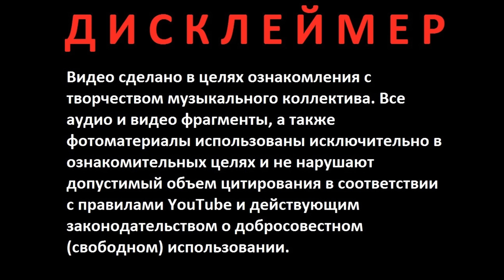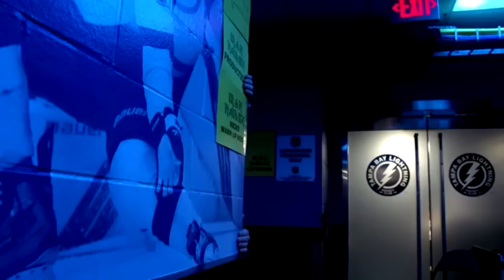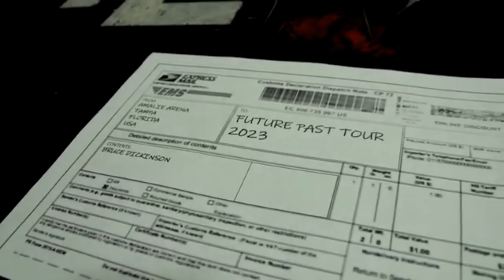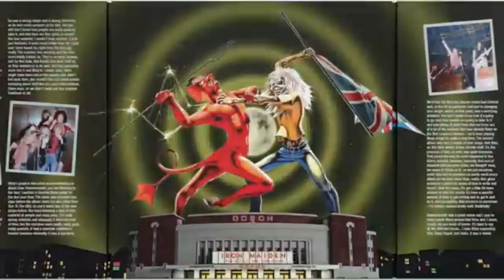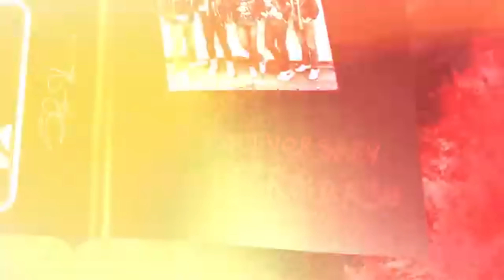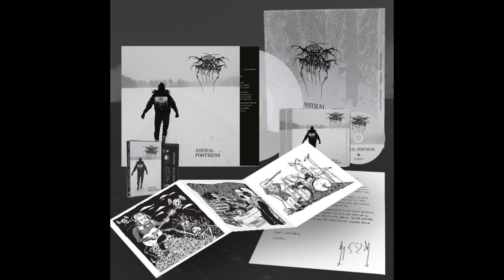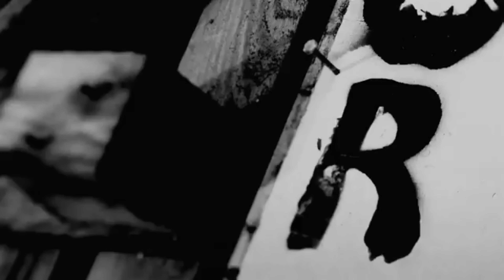Новости рок и метал музыки октябрь - ноябрь 2022 года (2 часть)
В этом видео:
00:00 Новости от Iron Maiden и новый тур;
06:12 Трибьют-концерт в честь Тейлора Хокинса в Kia Forum в Лос-Анджелесе. Звездный кавер на Black Sabbath;
08:01 Darkthrone новый альбом Astral Fortress 2022 год;
12:50 Монетный двор Австралии выпустил монеты AC/DC к 50-летию группы;
14:37 Ihsahn записывает новый альбом и делает ремикс песни The Halo Effect;
16:28 Новый проект Host от Nick Holmes и Greg Mackintosh из Paradise Lost;
18:32 Новая супергруппа Elegant Weapons от музыкантов Judas Priest, Pantera и Rainbow;
20:36 Coroner возвращение – Новый альбом в 2023 году;
24:25 Obituary анонс нового альбома Dying Of Everything, смотрим и слушаем новый сингл The Wrong Time.